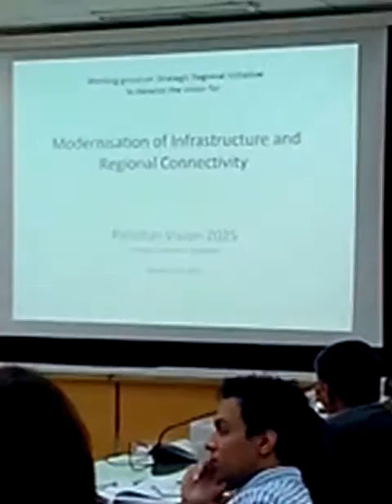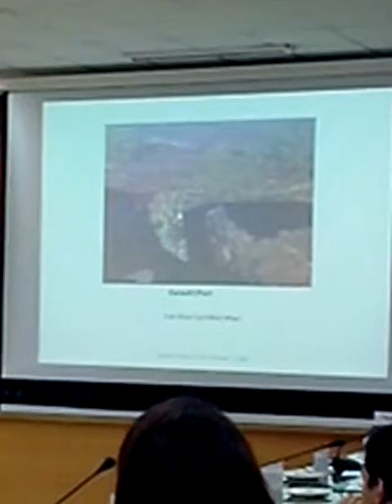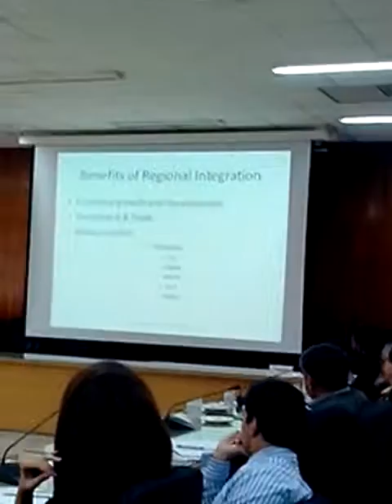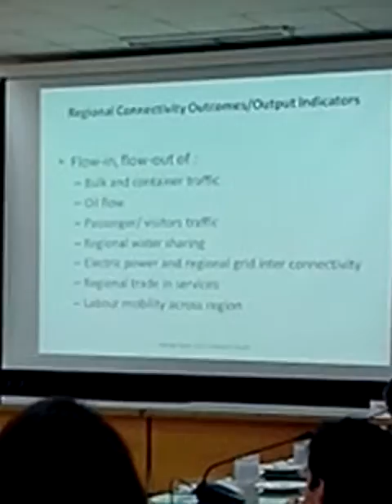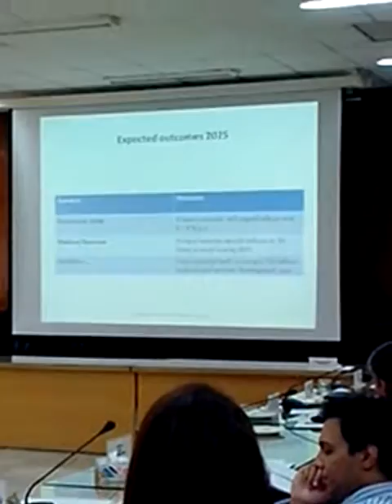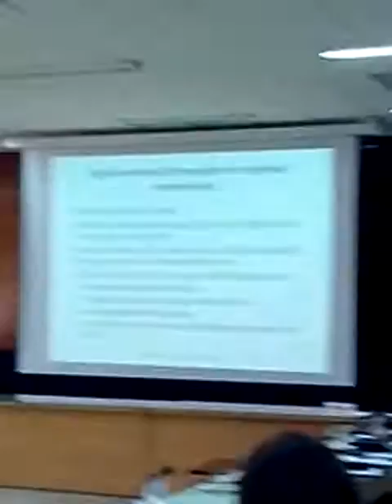Pakistan Vision 2025 - Moazzam Husain at the Planning Commission of Pakistan Part 1/5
Address to the Working group on Strategic Regional Initiative to develop the vision for Modernisation of Infrastructure and Regional Connectivity